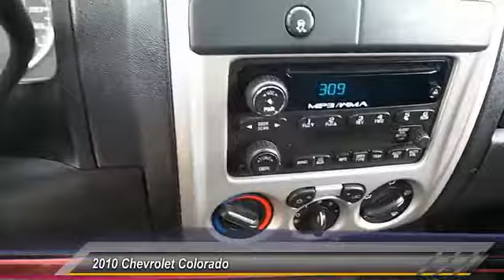2010 Chevrolet Colorado Lubbock TX 3015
2010 Chevrolet Colorado 2WD Crew Cab 126.0 LT w/1LT

Tejas Motors
3701 Ave Q

NOTITLE